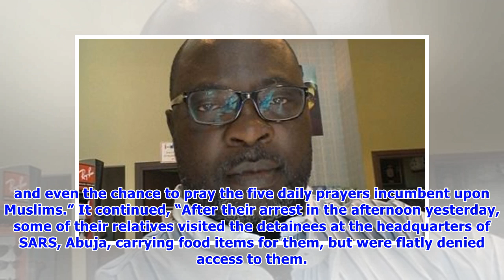El-Zakzaky: Shittes accuses IG, Abuja CP of denying detainees food, prayers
The Islamic Movement in Nigeria, IMN, has accused the Nigerian Police of starving some of its members arrested during the free El-Zakzaky protest. IMN also claimed that the detainees have been denied the opportunity to pray their five times prayers incumbent upon Muslims. The group, also known as Shittes, stormed Abuja yesterday in mass protest over the incarceration of the leader, Sheikh El-Zakzaky and his wife. The protest led to clashes with the police. Shitte, in a statement sent to DAILY PO...